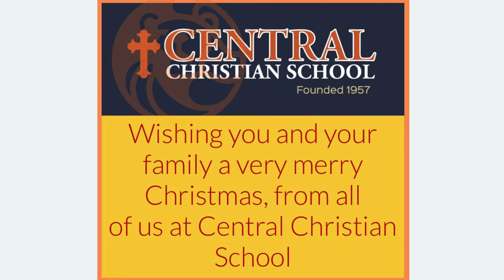Merry Christmas From Central Christian School!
Wishing your family a merry Christmas, from everyone at Central Christian School.